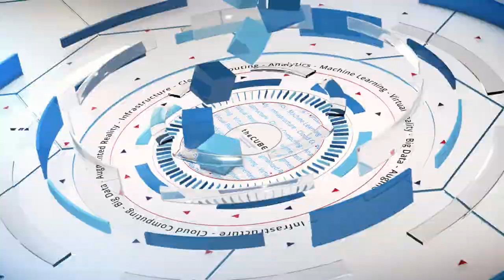Charlie Bell, AWS | Girls in Tech Catalyst Conference 2018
Charlie Bell, Senior VP, AWS sits down with Jeff Frick at Girls in Tech Catalyst Conference 2018 in San Francisco, CA.

New machine learning tech will star at re:Invent, says AWS exec

Amazon Web Services Inc. became head honcho in public cloud by tuning out competition and turning up customer voices. Its catalog of services is arguably overwhelming now, but the company insists it simply doesn’t want to leave any customer needs unmet. This is why it plans on bringing out more much-in-demand machine learning and analytics technologies.

“Working from the customer backwards — it’s the only way to live,” said Charlie Bell (pictured), senior vice president at AWS.

Bell spoke with Jeff Frick (@JeffFrick), host of theCUBE, SiliconANGLE Media’s mobile livestreaming studio, during the Girls in Tech Catalyst Conference in San Francisco. They discussed machine learning’s popularity and how AWS serves a massive customer base. (* Disclosure below.)

The kids want machine learning
“Customer-first” means more than a list of boxes to check off before some new code ships. It’s a culture that everyone in the company is steeped in. “If the company has a good culture, it’s … how everybody pulls at the same oars, and it’s really the fabric of a long-term business. Andy Jassy, AWS chief executive officer] said it many times — we all want a business that outlasts us. And the way you create that is through culture,” Bell said.

The company will unveil new ML, analytics and other offerings at AWS re:Invent in November.

AWS’ massive body of customers inspires the company’s every move. At re:Invent, it will announce new offerings in analytics, compute and storage, etc., Bell stated. New ML services will likely take a good deal of the spotlight. “As much as we’ve done so far, we’ve still got a lot coming in machine learning,” he added.

ML hype shows no signs of cooling off. This is fortunate for Bell since his own daughter just graduated from Carnegie Mellon University with math and ML specialties. “There’s no happier moment in a parent’s life than when your child says they’re going to study machine learning,” he said. “You know they will eat the rest of their life.”